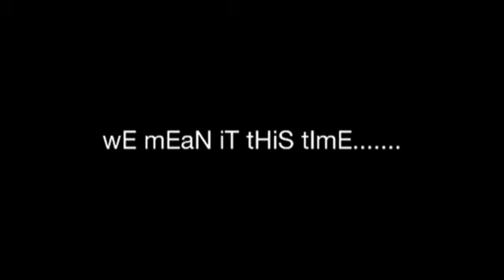Ode to Laugh In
A comical approach to a classic tv show.